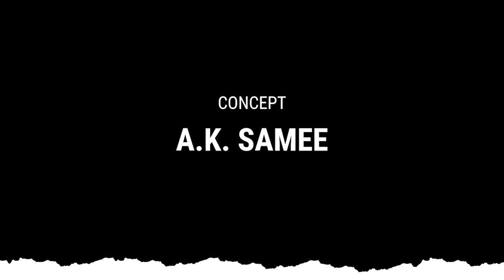Redbone (Childish Gambino Cover) I Anika Rashid Khan I Playlist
Live2web Originals: Playlist featuring Anika Rashid Khan.- Redbone (Childish Gambino Cover)